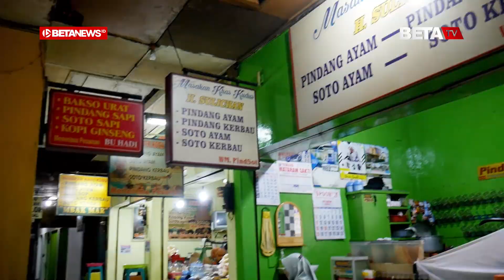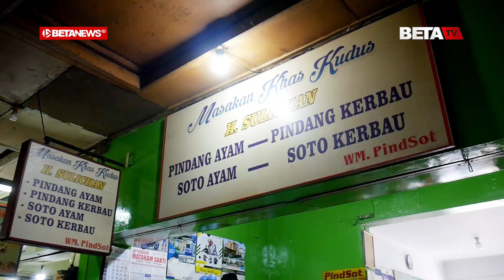Pusat Kuliner Kudus Taman Bojana Sepi Pembeli